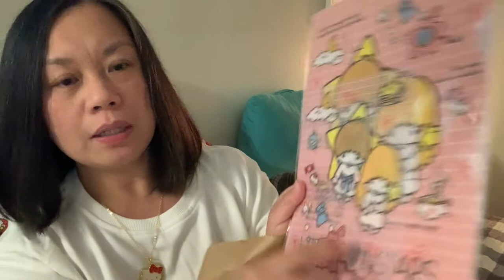HELLO KITTY/SANRIO Pre-Birthday Haul, 2022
Hello, friends!  It's that time of the year again when I'm about to celebrate another birthday!!! As most of you know, it's my tradition to treat myself to some good stuff when my big day comes around.  I hope you enjoy watching this video, as I take you with me to a day's 'adventures.'